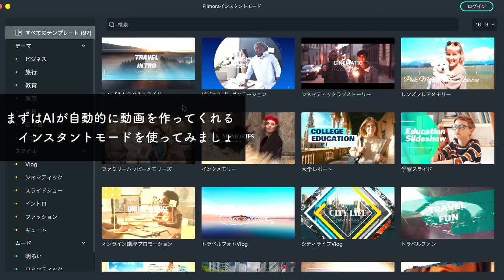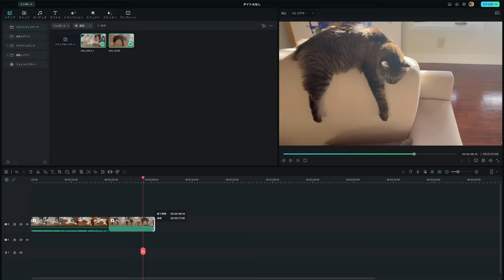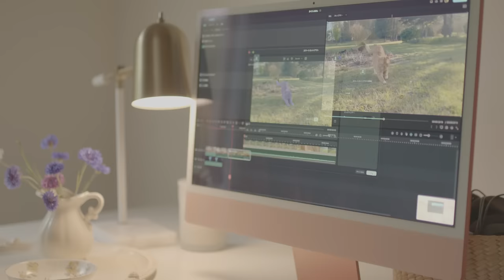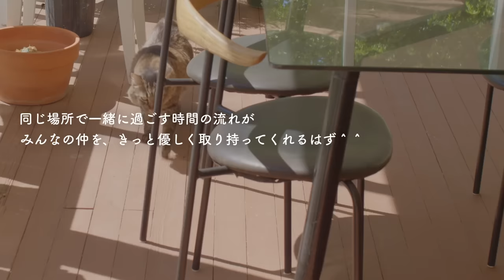トトロが好き👒ジブリな田舎のスローライフ🌱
✨Filmoraのダウンロードはこちらから✨

　　　　　iPhone14Pro Max